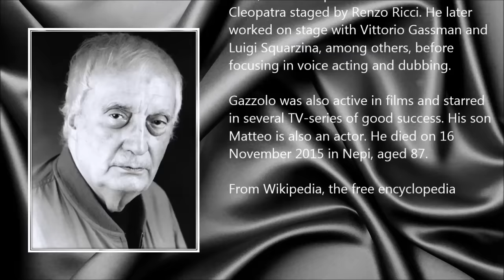Nando Gazzolo ● A Simple Tribute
Nando Gazzolo (16 October 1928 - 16 November 2015)